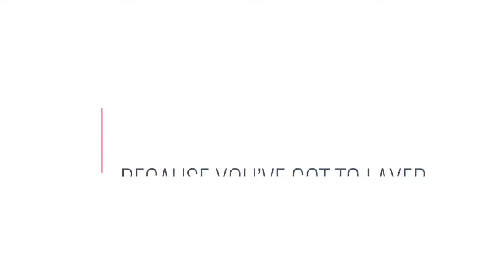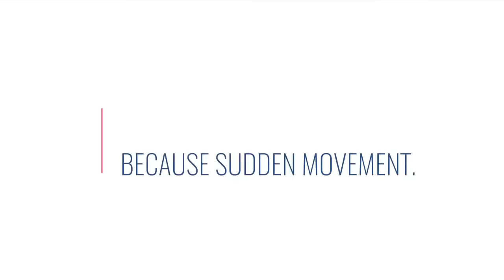MIA KHALIFA PORN STAR BIG SHOT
MIA KHALIFA HAVING BIG BOOBS